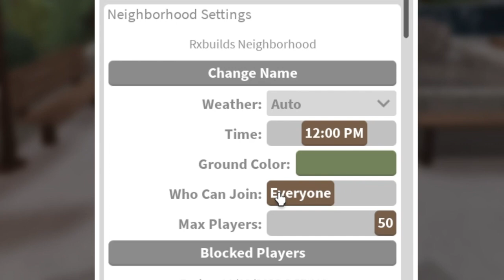Everything That Happened at the Waterpark Event! 2022 | BLOXBURG ROBLOX | ROBUILDS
Thank you all again for a wonderful event!

Waterpark Event Montage *Ya'll Make Me Emotional* | BLOXBURG ROBLOX | ROBUILDS

► Software
Audio Editor (Sometimes): Garageband
Screen Recorders: Screenshot Capture
Thumbnail Editor: PicMonkey